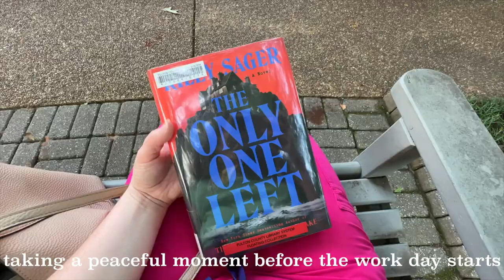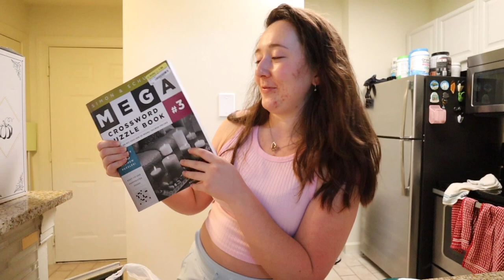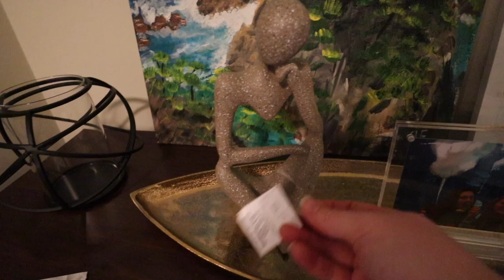weekly vlog 🪷🎭🐢 going to the theatre, social work days, apartment shopping, hang out with me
i always look forward to sundays with a neewwww video out for you all. love u. have the most wonderful day.